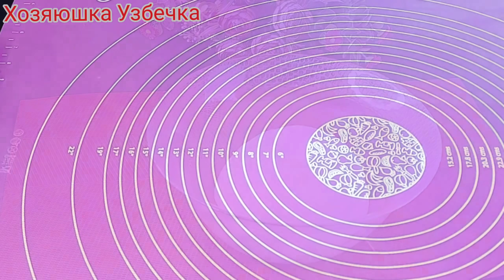ДА ПРОСТЯТ МЕНЯ ЧЕБУРЕЧНИКИ,НО Я СЛИВАЮ РЕЦЕПТ😍ГОТОВА ПЕЧЬ ИХ КАЖДЫЙ ДЕНЬ!НЕ ЗРЯ ИХ ОБОЖАЮТ МИЛЛИОНЫ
РЕЦЕПТ;

МУКА 350-400ГР
ВОДА 200-МЛ
СОЛЬ 1-Ч,Л
РАСТ,МАСЛО 2-СТ,Л

НАЧИНКА

ФАРШ 250-ГР
ЛУК РЕПЧАТЫЙ 2-ШТ
ПАМИДОРЫ 1-ШТ
УКРОБ 40-ГР
ЧЁРНЫЙ ПЕРЕЦ

РАСТ,МАСЛО 500-МЛ